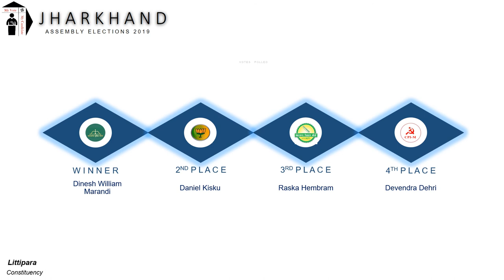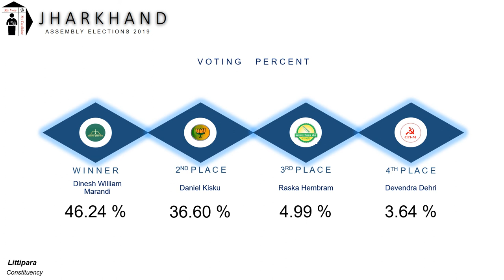Littipara Assembly Constituency